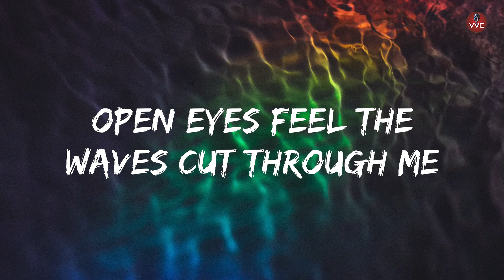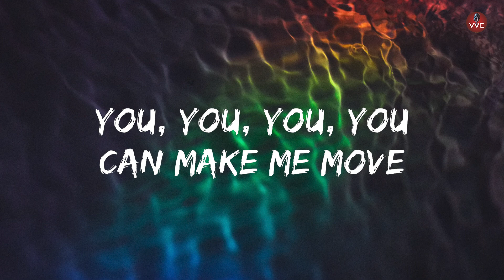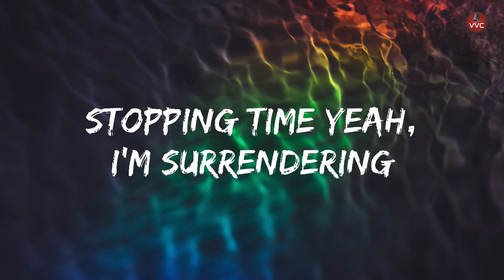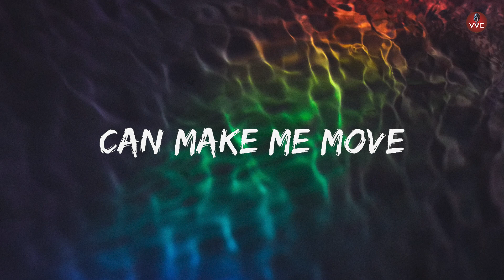Make Me Move - Culture Code ft.Karra (Lyrics)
📝 Lyrics:

Open eyes
Feel the waves cut through me
Hypnotized

Chemicals collide
Hold tight, hold tight
Hold tight

Dripping lights
Dripping lights
Paint the skies
Only you

So alive
Make it last forever
Stopping time

Chemicals collide
Hold tight

Dripping lights
Dripping lights
Paint the skies
Only you